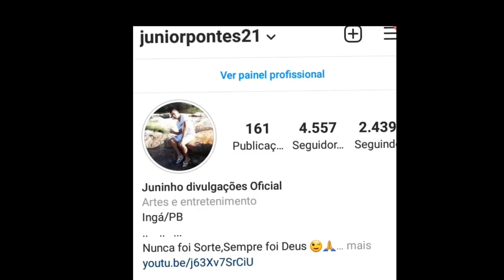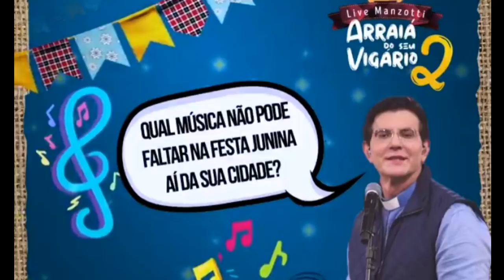LIVES DE HOJE SEXTA FEIRA 11/06/2021 - LIVES AO VIVO AGORA | LIVE DE HOJE AO VIVO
Lives de Hoje Sexta feira 11/06/2021 - Live de Hoje

Principais lives de Hoje Sexta feira!

Lives de Hoje Sexta feira 11 de junho 2021

Essas são as lives de Hoje Sexta feira dia 11 de junho

Live ao vivo agora